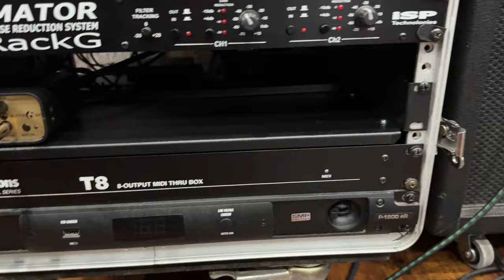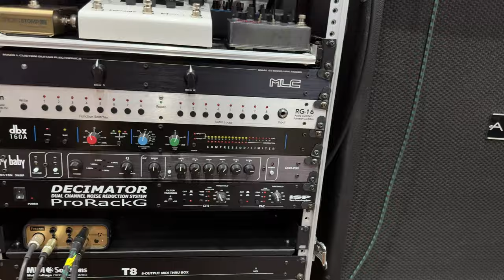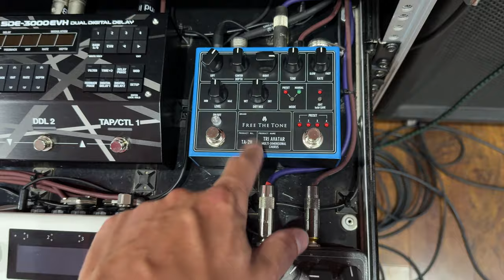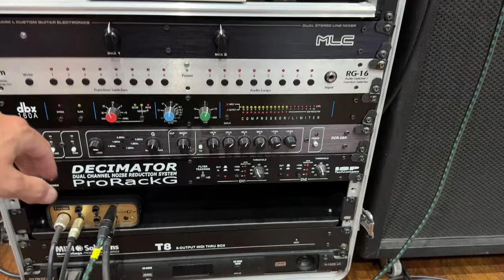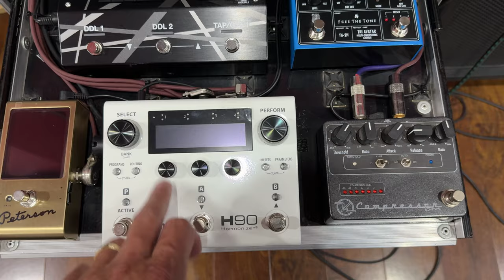Actualicé mi rack para este 2024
Todos los años, suelo actualizar alguna parte de mi sistema en el estudio. En este caso, le tocó a mi rack de guitarra y acá te muestro como quedó. Cualquier duda, no dejes de consultarme.